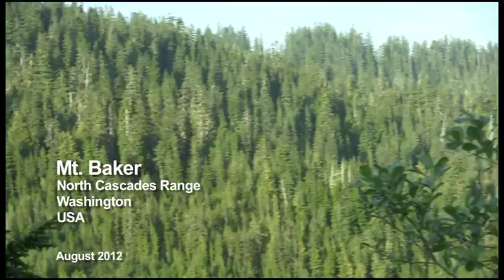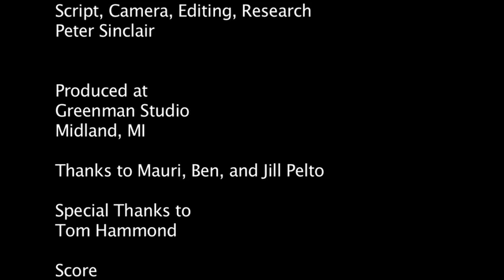Update from Easton Glacier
This summer I accompanied a team to the cascades wilderness in the pacific northwest to document the front line, boots on the ice field work that is revealing the emerging story of global climate change.  My host, Dr. Mauri Pelto, is one of the world's most widely recognized experts on glacier dynamics.
This is the second of a series of videos documenting what I learned, and what I saw.